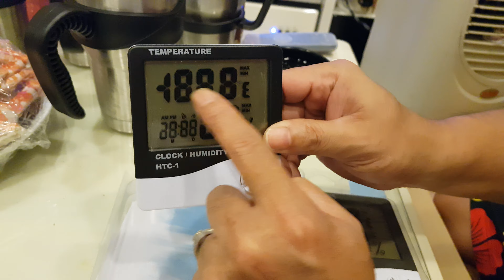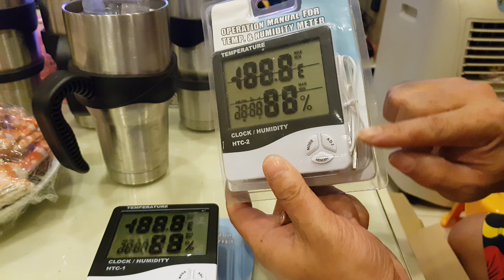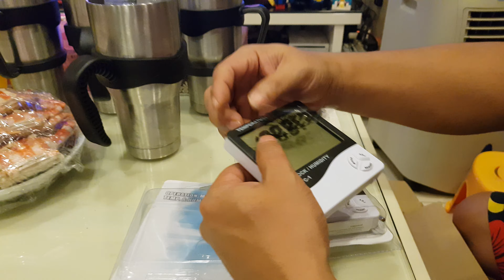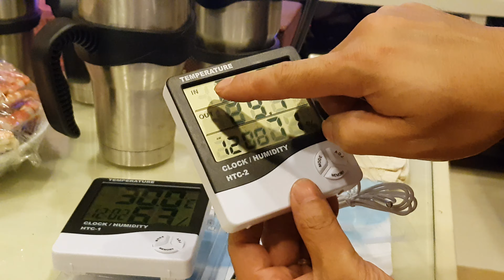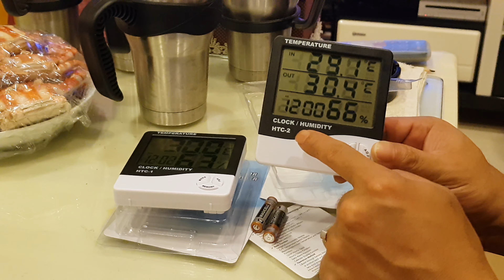【一刀未剪開箱】高精度大屏幕家用溫度濕度計(HTC1)/ (HTC2、帶溫度探頭)🌈數位型 溫濕度計 溫溼度 帶鬧鐘 20190911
ID = @daidai.tw

※ 如果對我們的商品有興趣，可直接來電詢問購買，電話可洽 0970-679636 楊小姐，謝謝^^ ■呆呆電子商務有限公司（官方網站）

※ 如果對我們的商品有興趣，可直接來電詢問購買，電話可洽 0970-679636 楊小姐，也可加LINE喔! ID=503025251，謝謝^^